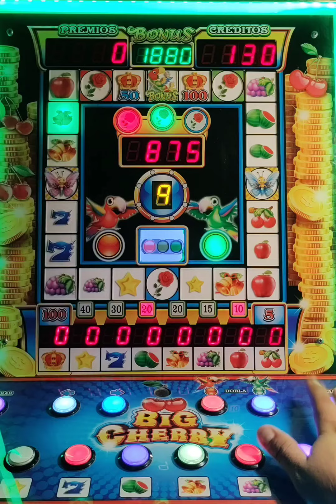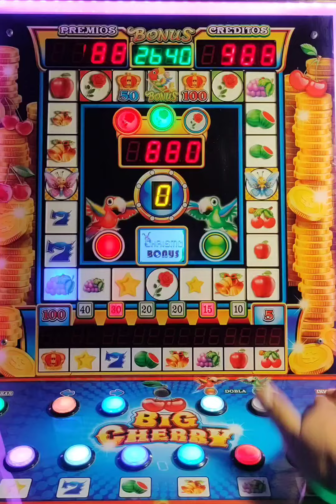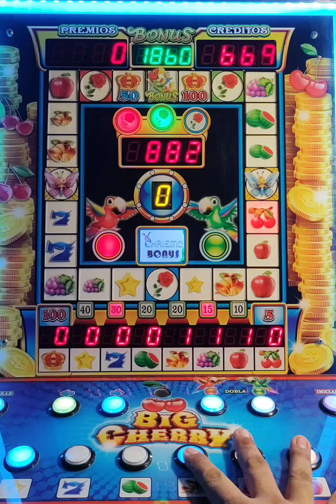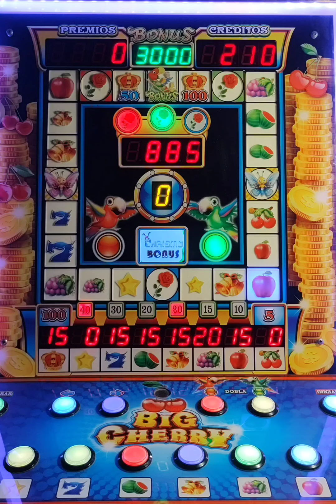Jugamos en la tragamonedas Big Cherry 35 a cada premio 🍒🍎🍇🔔⭐🍉7️⃣👑 y cayó este premio 😧